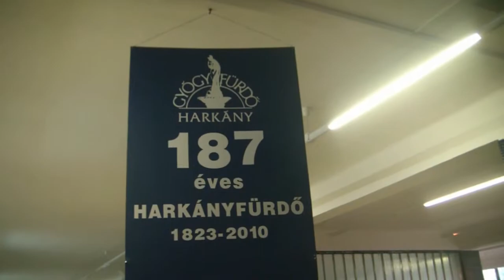Harkány és a gyógyfürdő (Harkány and the spa)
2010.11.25-én. Harkányról készítettem egy videó anyagot, azoknak, akik már voltak és azoknak akik eljönnének ebbe a csodaszép városba.

A felvételeket készítette, szerkesztette:
Hajdú Tibor Jenő
Támogató a Hajdú és Fiai - Panoráma Kft.

Am 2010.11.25. Harkány Ungarn ein Video gemacht, für diejenigen, die haben, und diejenigen, die eljönnének wurden diese schöne Stadt.

Die Aufnahmen gemacht wurden, herausgegeben von
Tibor Hajdu Eugene
Unterstützt durch die "Söhne und Hajdu - Panorama Ltd"

На 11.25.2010. Harkány Венгрия сделал видео, для тех, кто и тех, кто eljönnének этот прекрасный город.

Записи были сделаны под редакцией
Тибор Хайду Евгений
При поддержке компании «Сыновья и Хайду - Панорама ООО"

On 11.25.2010. Harkány Hungary made ​​a video, for those who have and those who were prepared to come to this beautiful city.

The recordings were made​​, edited by
Tibor Hajdu Eugene
Supported by the "Sons and Hajdu - Panorama Ltd."

在2010年11月25日。Harkány的做了视频，谁是那些已经在这里和那些谁来到这个美丽的城市。